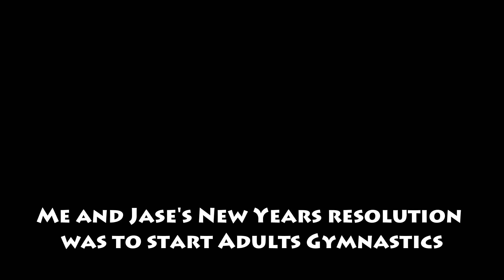30yr Old Tries Gymnastics | Adults Gymnastics Vlog #1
Went to a different gymnastics class at Focus Institute of Gymnastics this time and Jason joined me :D We had a great laugh and can't wait to go again

By Silent Partner: